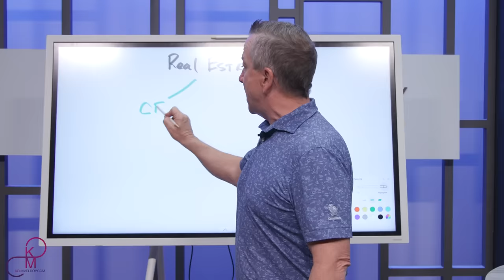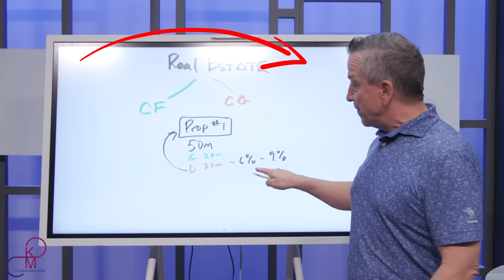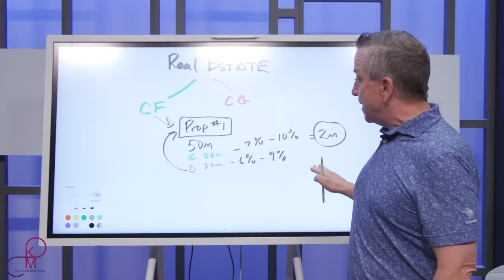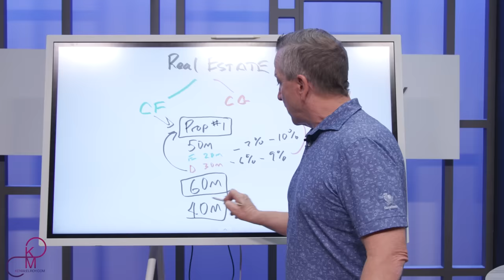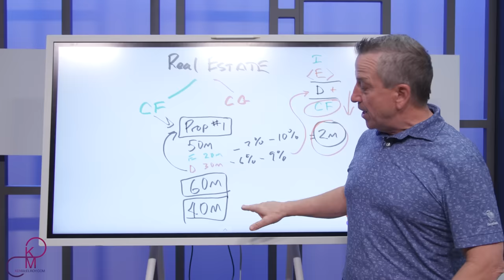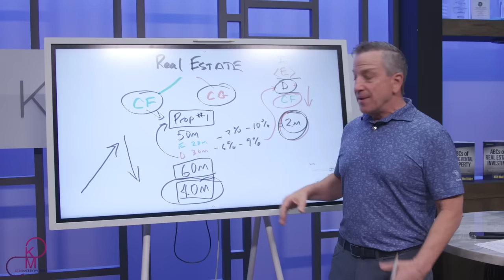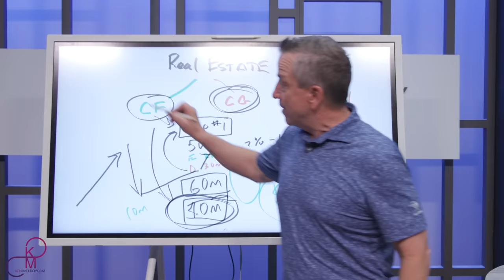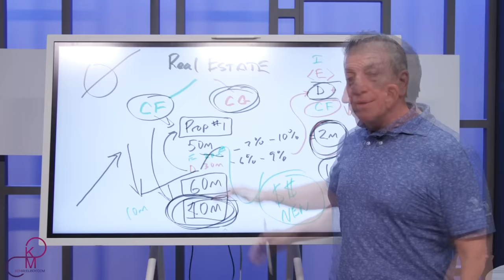The 2008 Crash Made Me Billions (My Plan For 2024)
In this video, Ken McElroy discusses the potential real estate market crash, outlining the critical differences between cash flow and capital gains investment philosophies. Explaining debt, equity, and market fluctuations, Ken discusses approaches to navigate and capitalize on distressed assets, shedding light on why many are currently facing challenges.

Ken has a real estate strategies podcast! Follow your favorite platform each week.